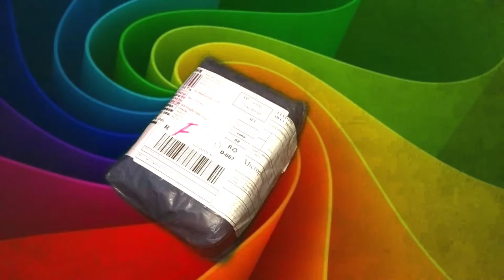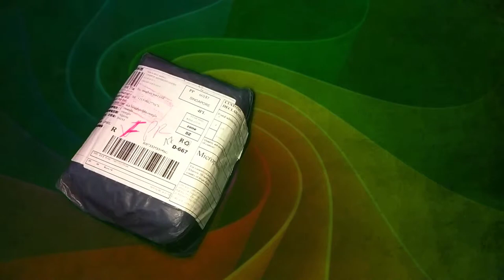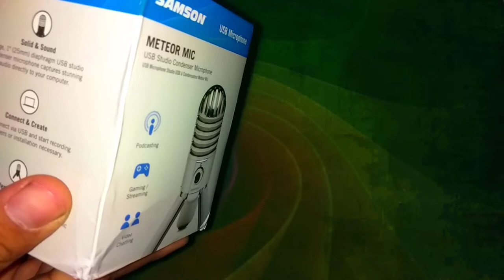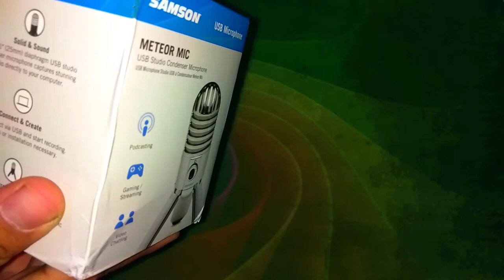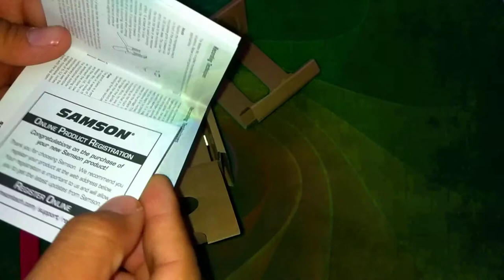samson meteor mic مراجعة للمكروفون